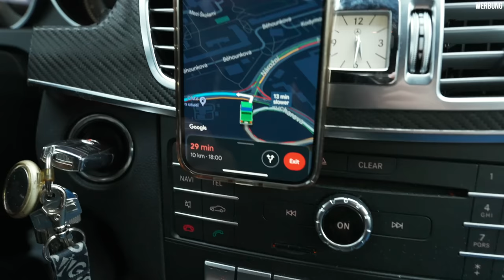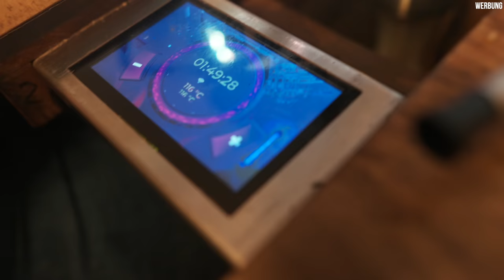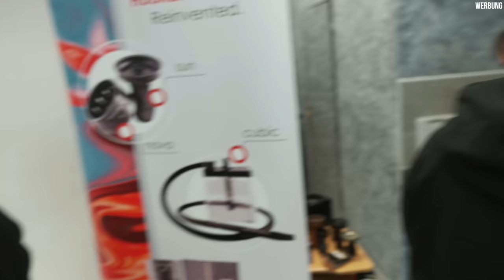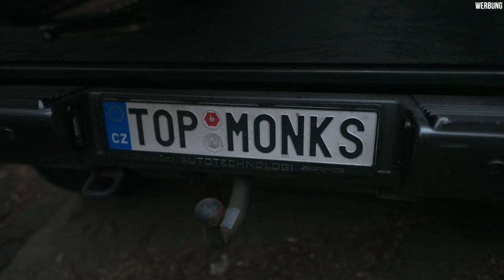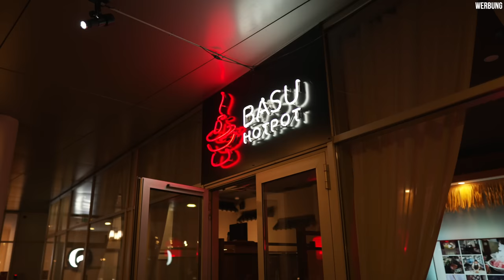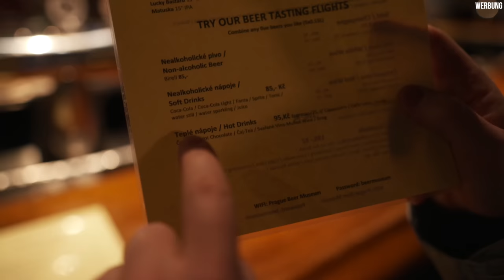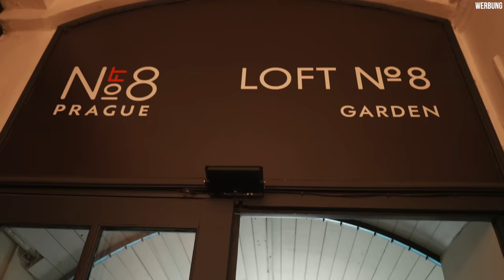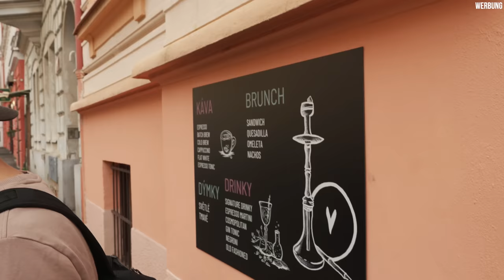XXL Prag Vlog - Basti und ich testen 1200€ E-HMD